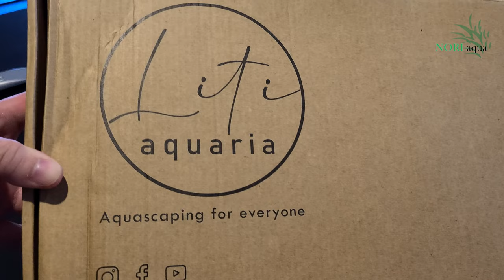HOW TO INSTALL An Aquarium Light Cabinet Stand (LitiAquaria Stainless Steel Lighting Cabinet Mount)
🔴 *** DESCRIPTION *** 🔴
Looking for a tutorial on how to install a cabinet mount light stand for your aquarium? Or a recommendation on which aquarium light stand to purchase? This video is just for you! I will show you how to properly install a cabinet mount light stand, and show you the tips and tricks to keep things level and secure.

Visit LitiAquaria Shop to buy your lighting cabinet mount stand today